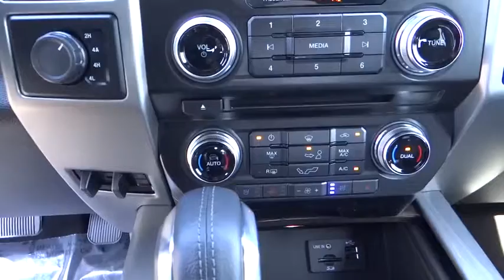2015 Ford F-150 Carson City, Reno, Northern Nevada, Susanville, Sacramento, CA 30469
2015 Ford F-150

Ford F-150 capability is legendary in the world of hardworking pickups. But think F-150 capability has been outstanding in the past? The all-new 2015 F-150 is remarkably stronger, yet lighter by 700lbs. The body of the new F-150 is high-strength, military grade, aluminum alloy - delivering best-in-class maximum towing and payload. Greater strength with less weight achieves a 3,300-lb. maximum payload rating that is best-in-class. Even the F-150 powered by the new 2.7L EcoBoost V6 can haul up to 2,250 lbs. when properly equipped. The 3.5L Ti-VCT FFV V6 is engineered to handle demanding everyday jobs and has a 5 percent better power-to-weight ratio than the previous 3.7L V6, towing up to 7,600 lbs. The 3.5L V6 puts out 283 horsepower and 255 lb. ft. of torque. The available 3.5L EcoBoost power ratings are quite impressive at 365hp and 420 lb. ft. of torque. The durable 5.0L V8 has a better power-to-weight ratio with 385hp and 387 lb. ft. torque.